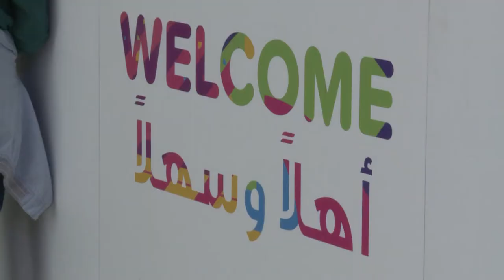Hassan Alsheikh حسان الشيخ Arabic & English MC Speaker TV Presenter for Events in Dubai, UAE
Hassan Alsheikh is a media personality, currently radio host for the famous breakfast show in the UAE “Sabaho” aired on STAR FM (92.4 Abu Dhabi, 99.9 Dubai and 100.1 Al Ain). The show gathered local and international interest and people are following it on Star’s live streaming & social media video streaming platforms.